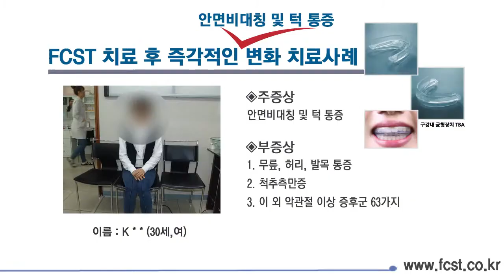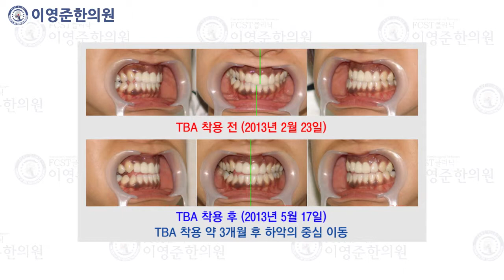안면비대칭 및 턱 통증 FCST 치료사례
[주증상]
안면비대칭 및 턱 통증

[부증상]
1. 무릎, 허리, 발목 통증
2. 척축측만증
3. 이 외 악관절 이상 증후군 63가지